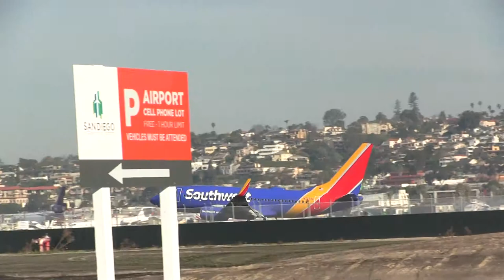Southwest Airlines - Boeing 737-700 Landing San Diego (KSAN)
Aircraft Built: 1967
Airliner Found: 1967